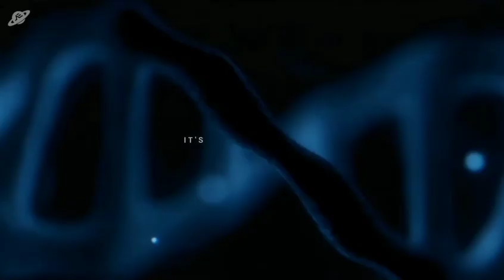A Glimpse Universal Show in Earth Surface on mid journey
The Earth's surface refers to the outermost layer of the planet, encompassing the solid ground, water bodies, and the atmosphere. It is where the interactions between land, water, air, and living organisms occur, shaping the planet's landscapes and ecosystems.

Here are some key components of the Earth's surface:

1. Continents and Oceans: The Earth's surface is divided into continents, large landmasses surrounded by water, and oceans, vast bodies of saltwater that cover about 71% of the planet's surface. The continents include Africa, Antarctica, Asia, Europe, North America, South America, and Australia.

2. Landforms: The Earth's surface features a diverse range of landforms, including mountains, valleys, plains, plateaus, deserts, and more. These landforms are shaped by geological processes such as tectonic activity, erosion, weathering, and deposition.

3. Water Bodies: In addition to oceans, the Earth's surface includes various other water bodies such as seas, lakes, rivers, streams, and glaciers. These water bodies play crucial roles in regulating the planet's climate, supporting biodiversity, and sustaining life.

4. Atmosphere: The Earth's surface is also influenced by the atmosphere, the layer of gases surrounding the planet. The atmosphere is composed primarily of nitrogen (about 78%) and oxygen (about 21%), with trace amounts of other gases. It plays a vital role in regulating temperature, weather patterns, and the distribution of gases essential for life.

5. Biological Diversity: The Earth's surface supports a rich diversity of life, ranging from microorganisms to plants, animals, and humans. Ecosystems such as forests, grasslands, wetlands, and coral reefs are home to a vast array of species, each playing a unique role in the planet's ecosystems and ecological processes.

Overall, the Earth's surface is a dynamic and interconnected system where geological, hydrological, atmospheric, and biological processes interact to shape the planet's environment and support life. Understanding and conserving the Earth's surface are essential for ensuring the well-being of both humanity and the natural world.